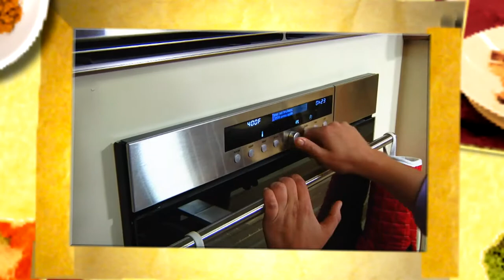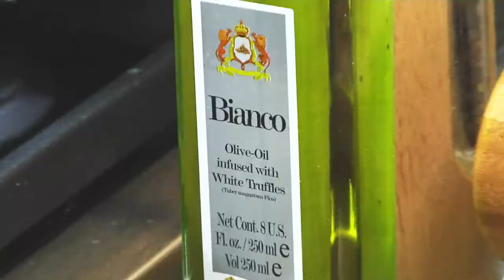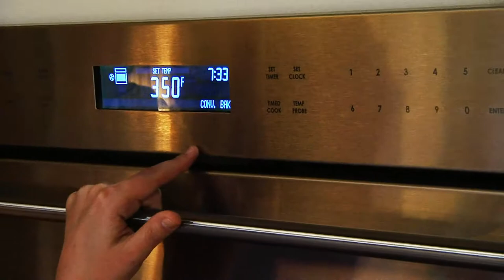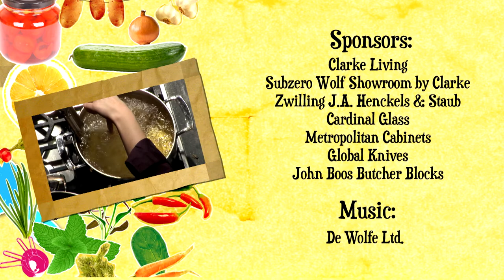Cider Glazed Duck | The Cooking Show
Chef Liz Bramwell makes a Cider Glazed Duck